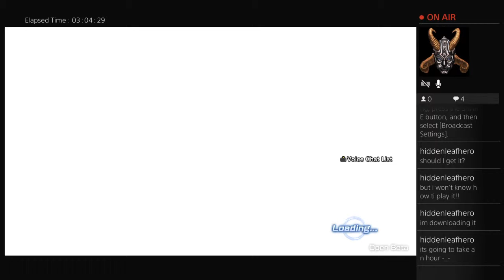Merron Mist in XENOVERSE 2 BETA!!! (Part 13)